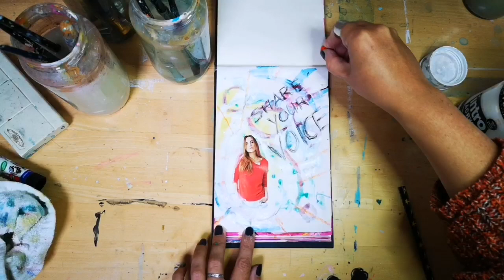Art Journal Page - Share Your Voice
A demo video for inspiration!